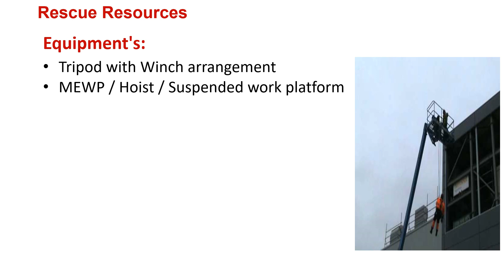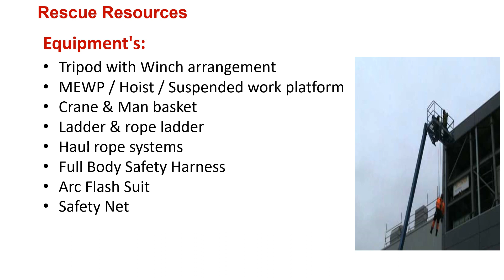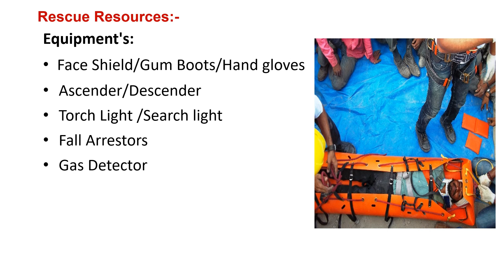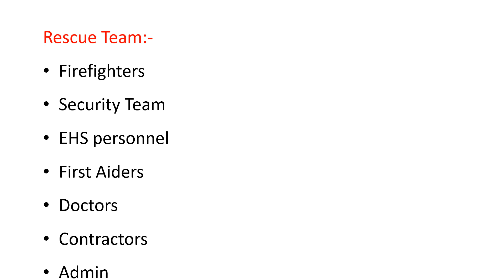Types of Rescue Equipment's |Rescue Team /Members |Rescue Resources Equipment's | Rescue Equip List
Types of Rescue Equipment's
Rescue Team /Members
Rescue Resources Equipment's
Rescue Equipment's List
Rescue team Equipment's List
ehs study point by sk
Work at height
Height work
Confined Space
Construction
Safety
ehs
hse
she